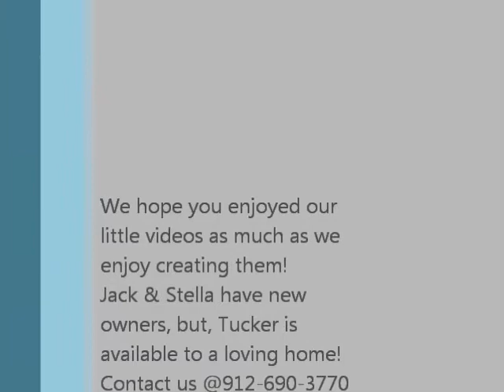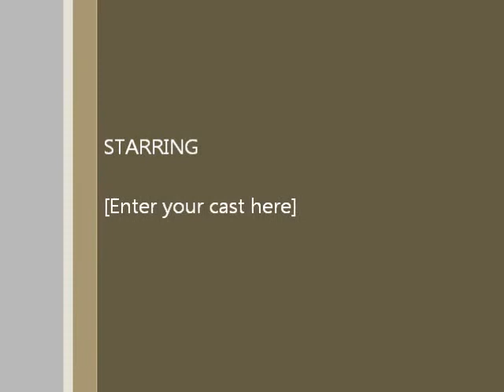Puppyterriers babies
Our 3 yorkie babies playing